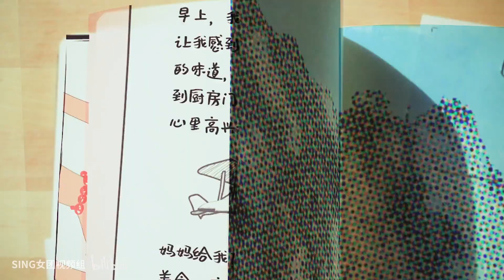【SING女团】《SING工作日志》57：迟来的元宵祝福——江苏卫视元宵荔枝灯会录制花絮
B站原作者：SING女团视频组

2020江苏卫视元宵荔枝灯会来啦[锦鲤]！闹元宵不简单，后台排练少不了[吃瓜]~蒋申的工作吃播上线，走位也能吃！小V单独化妆的原因居然是？！后台练习《火红的萨日朗》画风逐渐走偏？来收获快乐吧→

SUPPORT SING

• 如版权方认为该视频有侵权一事，请与本频道联系，将彻底删除视频。